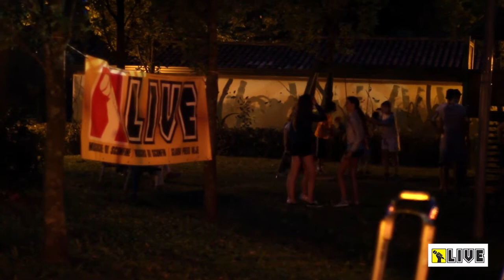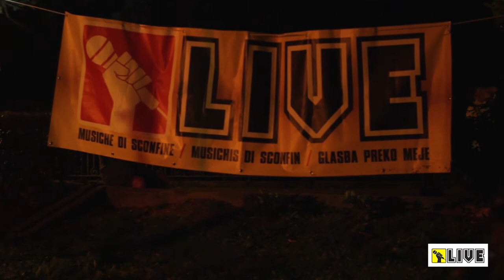LIVE! 2014 - Above the tree e Della Schiava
ABOVE THE TREE -folkspacerock – (ITA)
HYBRIDA SOUND & LIGHT SHOW
MATTEO DELLA SCHIAVA – folkrock - (Monfalcone GO)

A Sagrado (GO) presso il Parco Milleluci LIVE Musiche di Sconfine ospita l'atteso set di ABOVE THE TREE, una delle rivelazioni della scena indipendente italiana. Ad aprire la serata il cantautore monfalconese Matteo Della schiava . HYBRIDA cura l'allestimento del Parco Milleluci con diaproiettori e propone una selezione musicale come da tradizione all'insegna del cosmo!!

ABOVE THE TREE
Above The Tree è uno dei per­so­nag­gi più sin­go­la­ri e mi­ste­rio­si del nuovo mil­len­nio mu­si­ca­le ita­lia­no, un mu­si­ci­sta che sfug­ge alle de­fi­ni­zio­ni, del quale ri­sul­ta per­si­no com­pli­ca­to de­fi­ni­re le sem­bian­ze fi­si­che.Un avan­guar­di­sta della spe­ri­men­ta­zio­ne e della mi­sti­fi­ca­zio­ne so­no­ra, che ha sdo­ga­na­to ai gior­ni no­stri i con­cet­ti di lo-fi e room-re­cor­ding, inon­dan­do il mer­ca­to un­der­ground di una fit­tis­si­ma rete di pro­get­ti e col­la­bo­ra­zio­ni in­cro­cia­te, sem­pre tutte ben de­li­nea­te e ca­rat­te­riz­za­te.Una per­so­na­li­tà mag­ma­ti­ca da sem­pre im­pe­gna­ta in nu­me­ro­si pro­get­ti pa­ral­le­li che si ac­ca­val­la­no e si rin­cor­ro­no, tanto che fare or­di­ne nel­l’in­tri­ca­ta di­sco­gra­fia di que­sto ar­ti­sta è opera ardua, fra M.A.Z.C.A., Gal­li­na, Al:Arm! , ABOVE THE TREE & E-SIDE.Above The Tree è dal­l’o­ri­gi­ne il pro­get­to so­li­sta di Marco Ber­nac­chia (que­sto il suo nome al­l’a­na­gra­fe di Se­ni­gal­lia), rap­pre­sen­ta lo sfogo per­so­na­le, svin­co­la­to da ine­vi­ta­bi­li co­stri­zio­ni e com­pro­mes­si che qual­sia­si band pre­sup­po­ne.Dopo un paio di album ed un live di­stri­bui­to sol­tan­to su mu­si­cas­set­ta, la fama di Above The Tree è an­da­ta al­lar­gan­do­si a mac­chia d’o­lio, anche gra­zie a par­ti­co­la­ris­si­me esi­bi­zio­ni live, nelle quali si pre­sen­ta con il volto co­per­to da una ma­sche­ra.

In collaborazione con i Comuni di Staranzano, Capriva del Friuli, San Canzian d'Isonzo, Turriaco, Sagrado e Cormons, le associazioni Eventualmente, Mattatoio Scenico ed Examina, Hybrida e l’Escola Afrobrasil, il supporto di Radio Onde Furlane, il Centro Giovani di Pieris, l'ARCI Eugenio Curiel di San Canzian d'Isonzo, ed il sostegno della Fondazione Cassa di Risparmio di Gorizia e l'Assessorato alle Politiche Giovanili della Regione Friuli Venezia Giulia.